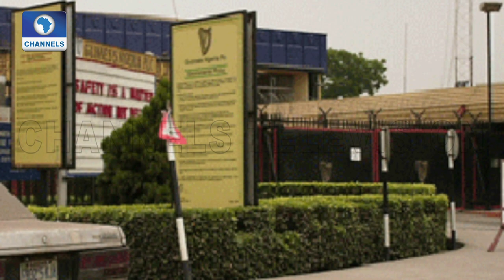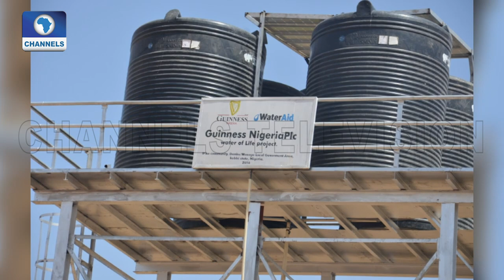Guinness Nigeria PLC Takes Inclusiveness Very Seriously - Baker Magunda